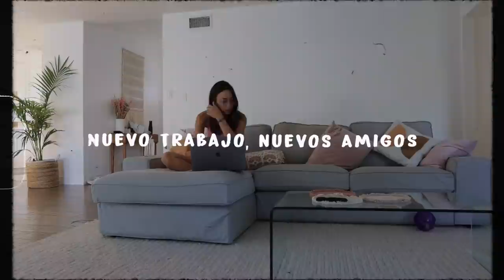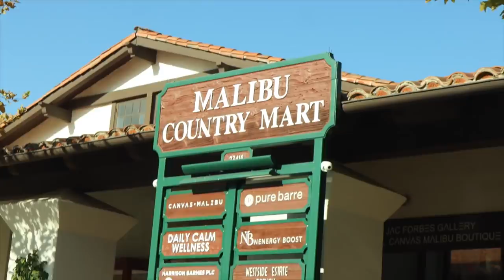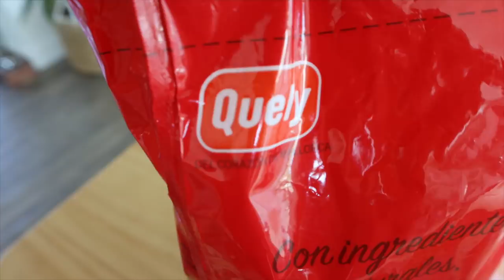Encuentro trabajo en Estados Unidos!! *años después* Raque Late Vlogs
Hoy os cuento como encontré mi nuevo trabajo en Estados Unidos y os llevo conmigo un día de trabajo ¡espero que os guste mucho este vlog de mi vida en Los Angeles!

Programa de edición de video: Final Cut Pro X
Cámara: Canon M6 MARK II